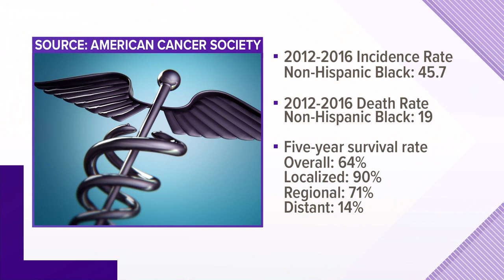Colon Cancer Awareness: Rates are rising among younger people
13News Now's Madison Kimbro spoke with a colorectal surgeon at Bon Secours to get details on the rise of younger patients being diagnosed.